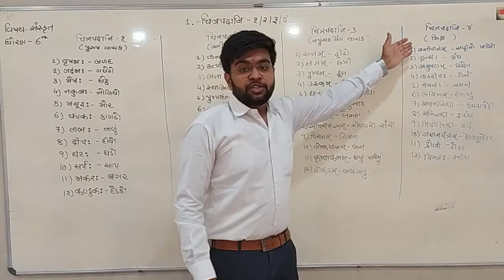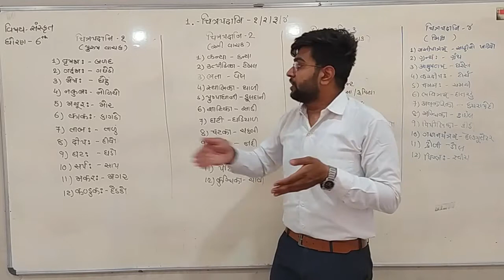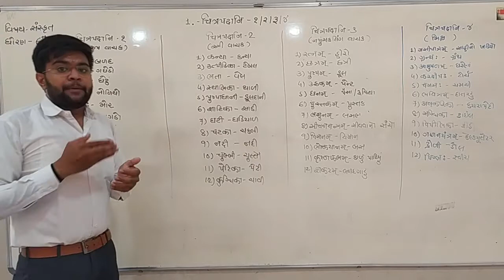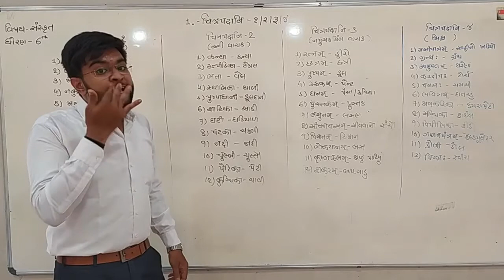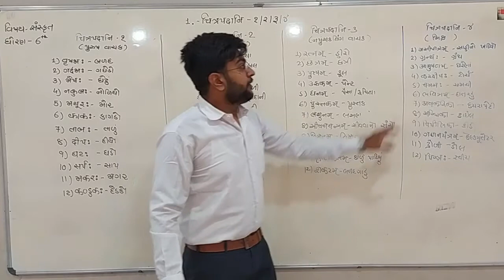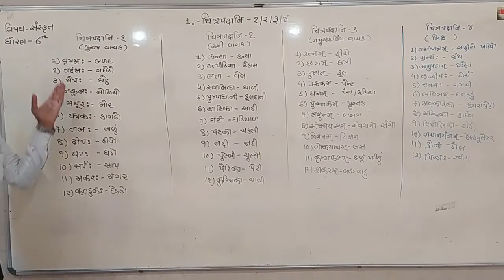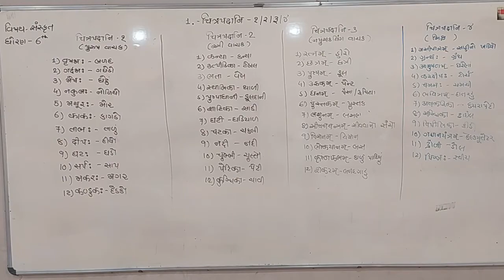STD-6 (SANSKRIT)(चित्र पदानी)